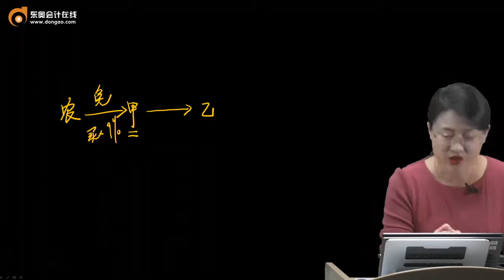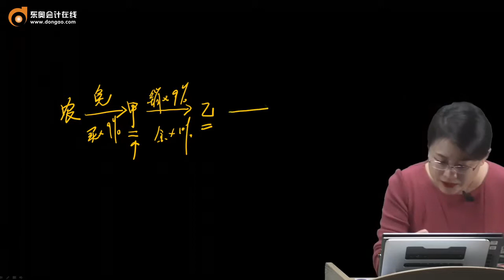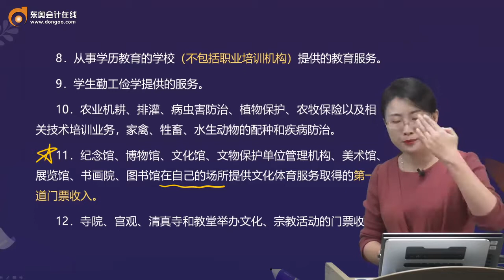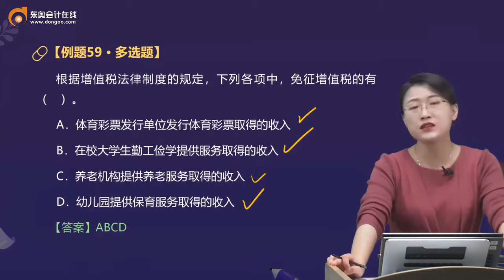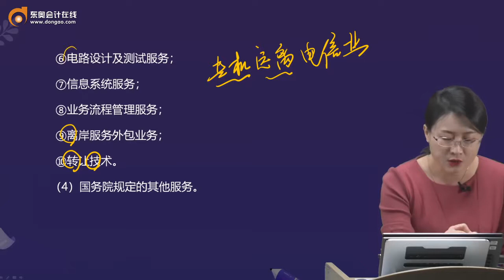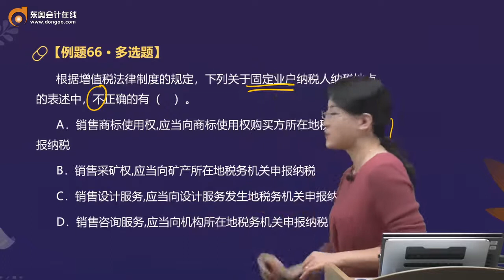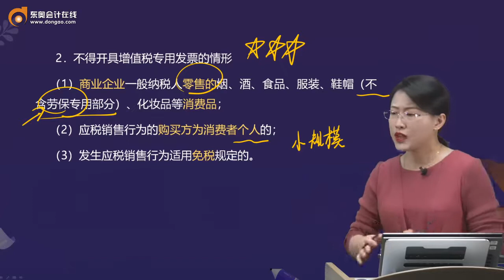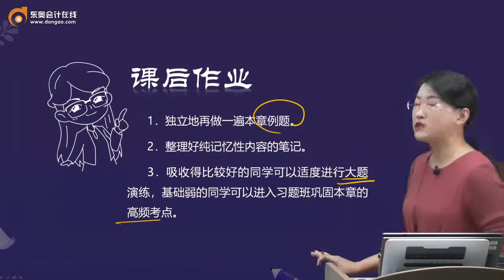第31讲 增值税的税收优惠、征收管理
2021初级会计考试培训，东奥明星会计讲师，全套视频培训资料